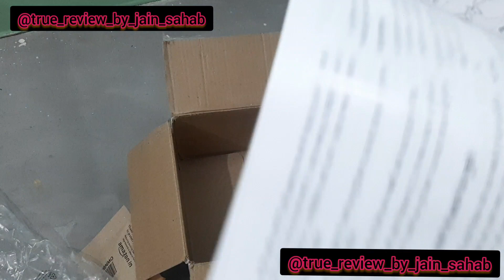Hawkins Stainless Steel Contura 3 Litre cooker|| true review by jain sahab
Hawkins Stainless Steel Contura 3 Litre Inner Lid Pressure Cooker Induction Compatible